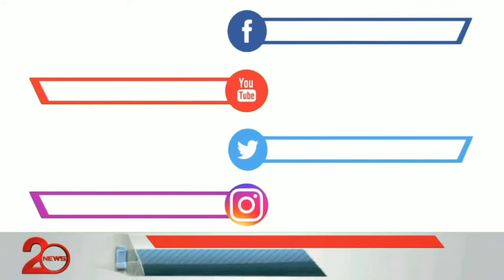ભરૂચના શક્તિનાથ વિસ્તાર માં મનુબરના મુસ્લિમ યુવકને મારમારતા સમગ્ર મામલો પોલીસ સ્ટેશન